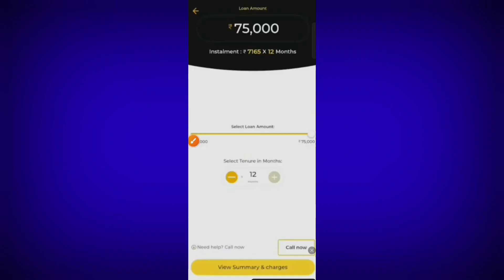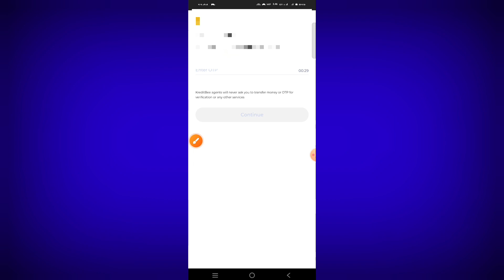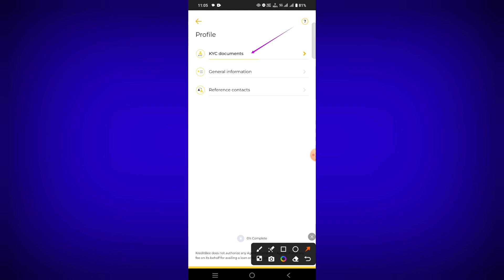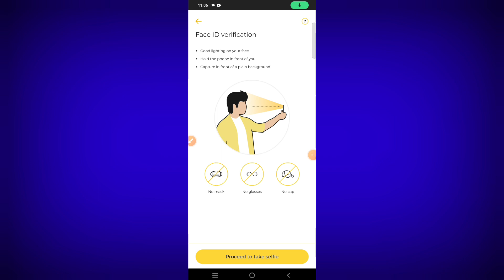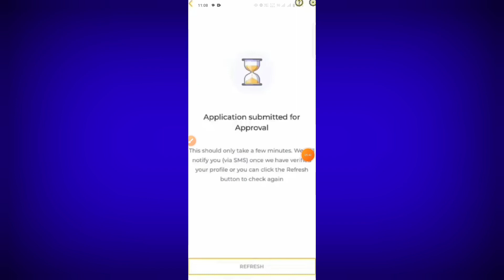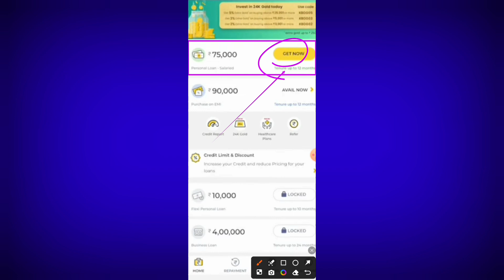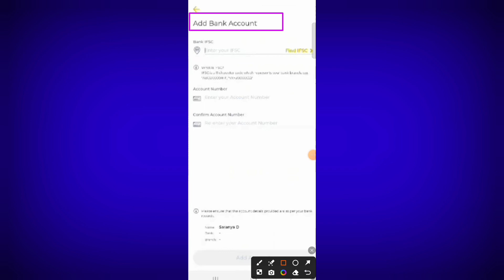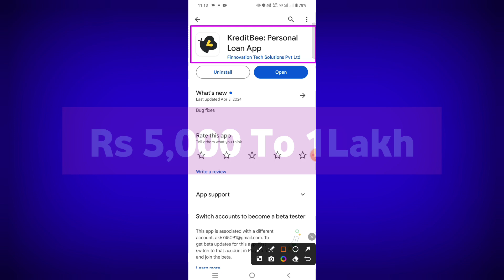Loan App Fast Approval 2024 | Instant Loan App | New Loan App 2024 today | Best loan app low cibil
loan app
best fast approval loan app 2024

Fast Approval Loan 2024
Low Cibil Loan 2024